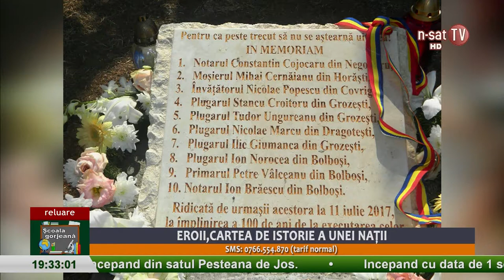Școala Gorjeană - Eroii, cartea de istorie a unei nații - 19.07.2017